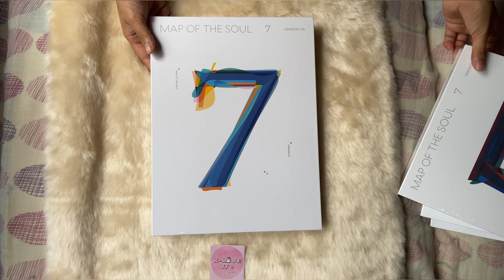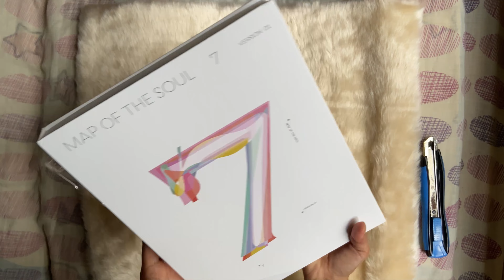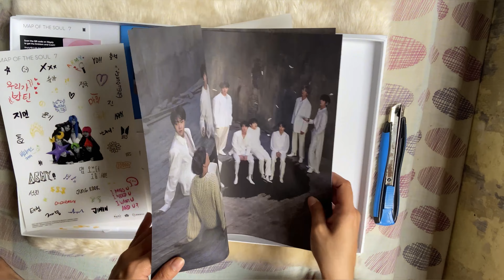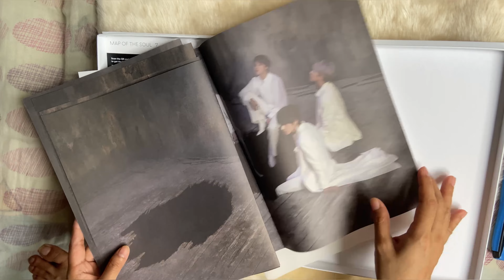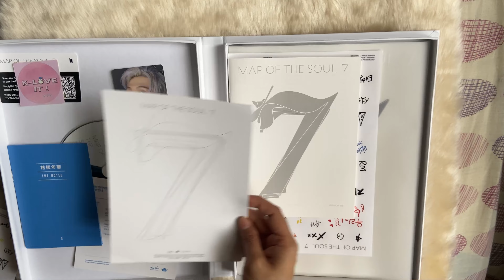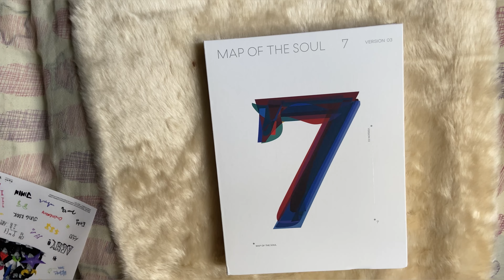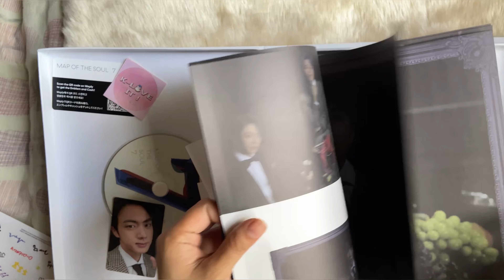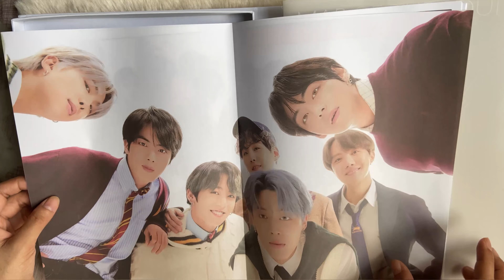Unboxing BTS Map of the Soul : 7 - 1,2,3,4 Version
Unboxing BTS Map of the Soul : 7 || Jen N Jane

Version 1,2,3,4